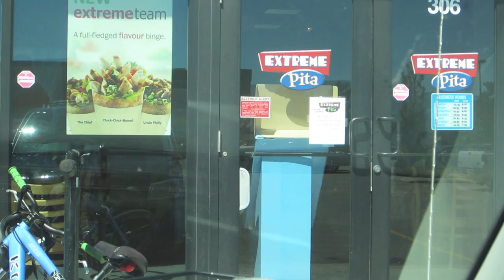Wedding photography (VEDA day 4)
VEDA Day 4 just squeezed in. Better late than never

My links:
Words with Friends - megslovesbananas
Draw Something - megs222